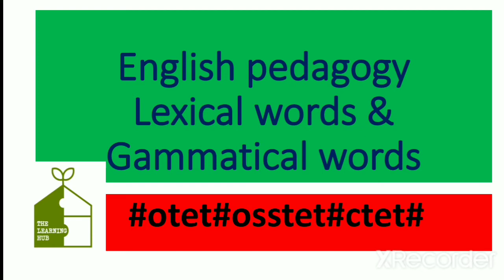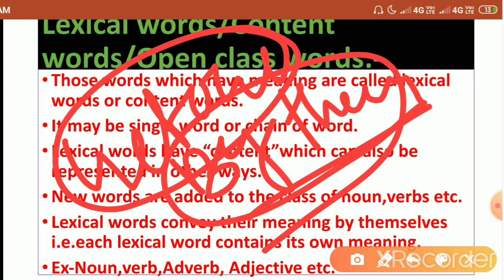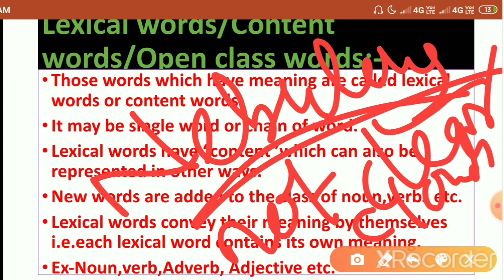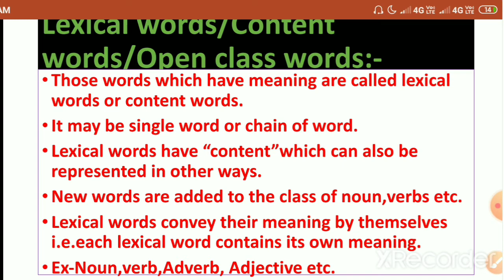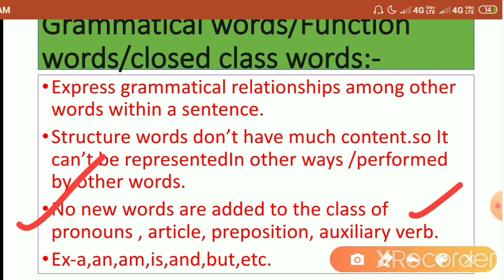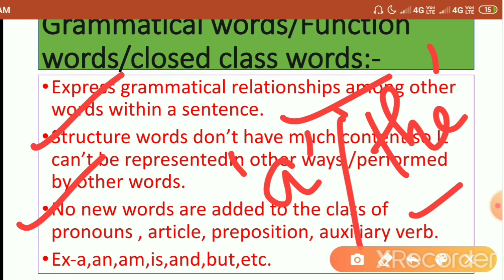||English pedagogy||otet||osstet||ctet||Lexical words & Grammatical words||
Topic covered:-

our channel:-
The learning hub is an educational channel where we prepare for all the teaching exams and compititive exams like otey,osstet,ctet..etc & ossc,osssc,oscsc,..etc.

Here on the learning hub we cover many topics like child development pedagogy and static gk also.
BSE odisha